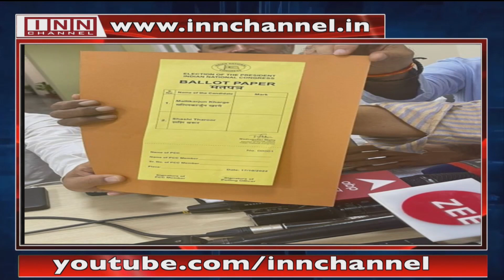Khaas Baat With Shaik Ahmed Ali | 13th | October 2022